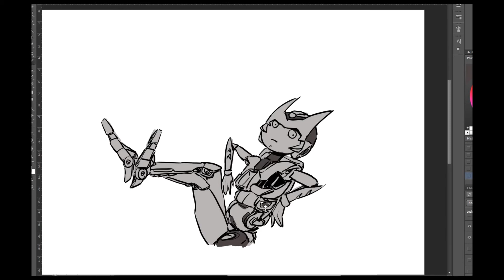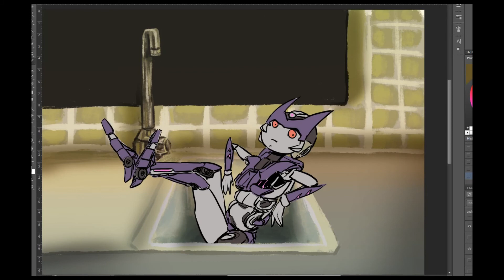7 Days Until My Birthday [Transformers] [Timelapse Art] [Own Music]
Music: I've been trying out FL studio and I'm calling this one '8 Days Until My Birthday' or 'Ting Ting' for short. .mp3 Let me know if you like it.

Tools:
FL Studio
Adobe Photoshop CS6
LazyNezumi Pro
Adobe After Effects
Huion Inspiroy Q11K